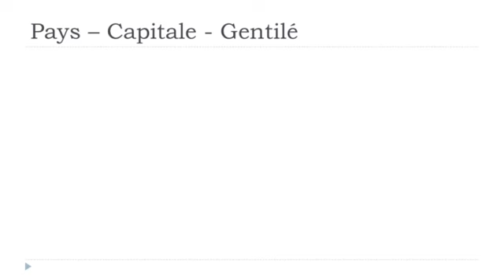フランス語レッスン Les pays # Royaume Uni